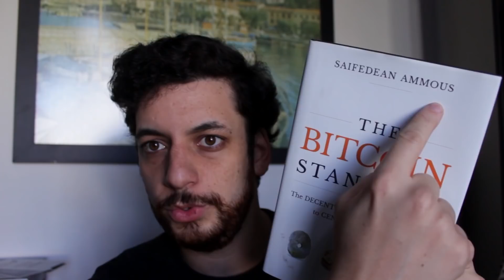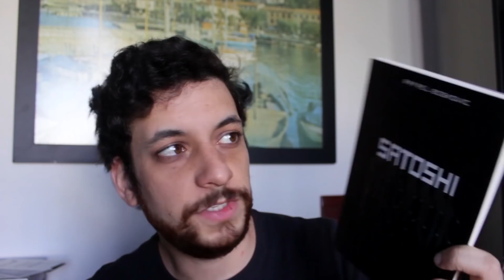Bitcoin vai a 44 mil dólares após Tesla anunciar compra de 1,5 bi USD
Nos últimos meses o Bitcoin saiu de alguns milhares de dólares para 40mil, mantendo uma ronda tortuosa ao redor dos 30 mil. O anúncio de hoje da Tesla, confirmando que comprou a bagatela de 1,5 bilhões de dólares americanos em Bitcoin de fato adicionou muito a discussão e causou uma alta de mais de 10% no dia, mas não foi o único fator que nos trouxe até aqui.

O principal, que tem puxado o Bitcoin nos últimos meses e ainda mais nos últimos anos, é simplesmente o que ele é. Uma forma de dinheiro que não pode ser impressa infinitamente, que não está sob controle de políticos, e que é extremamente resistente a tentativas de adulteração.

Suas qualidades conquistam cada vez mais mercado, um ecossistema crescente, e as lágrimas dos que esperneam a anos que isso não passa de um delírio coletivo.

Quer comprar Bitcoin no melhor preço do mercado? Bitpreço!

Quer uma conta que pode usar criptomoedas e um cartão de débito que funciona no mundo todo?

Sugestões de leitura:
Bitcoin, a Moeda na Era Digital
The Bitcoin Standard